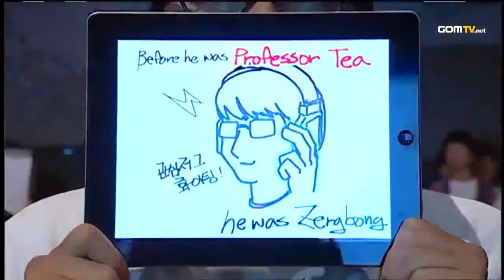Ro4 Match 1 Set 2 NesTea vs HongUn